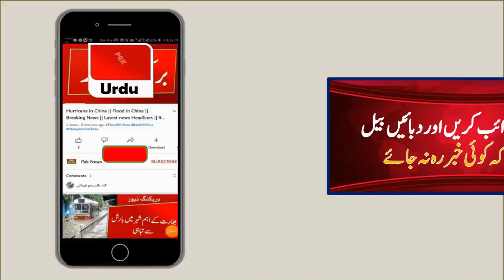Pakistan Weather Forecaste | Pakistan Weather Report Today | Pak Weather Live Report